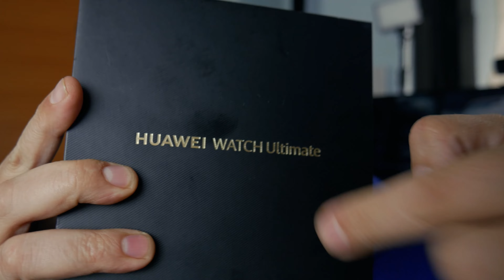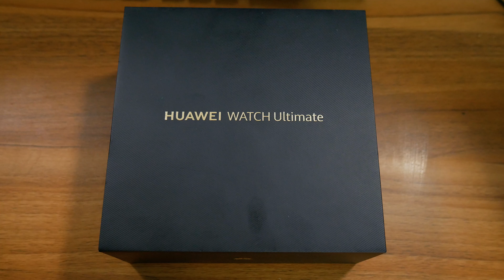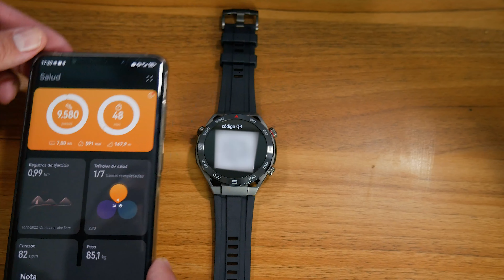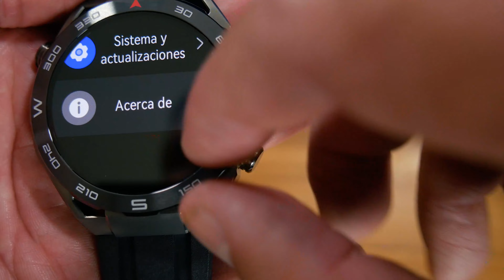⌚ HUAWEI WATCH ULTIMATE UNBOXING más CONFIGURACION INICIAL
🖥. 🖥. 🖥  🖥  MI EQUIPO 🖥. 🖥. 🖥  🖥

--- GRABACIÓN ---

--- PC ---

16Gb RAM DDR4 3200Mhz RGB